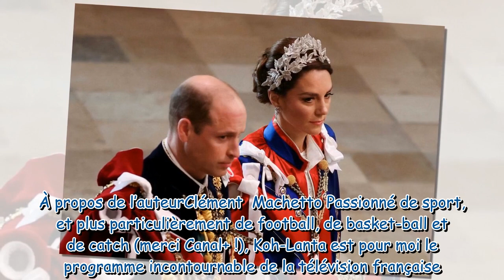Kate Middleton : ce changement de dernière minute apporté à sa tenue pour le couronnement